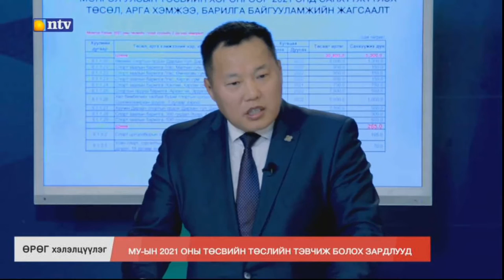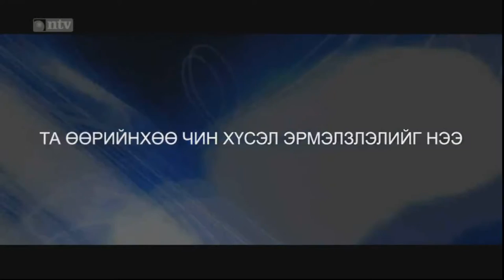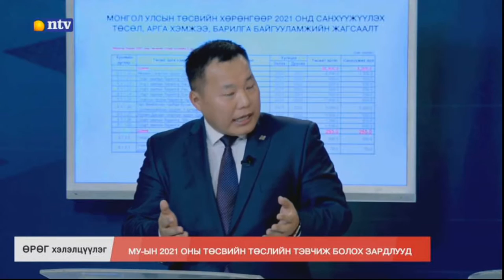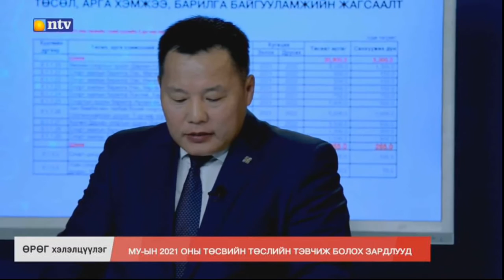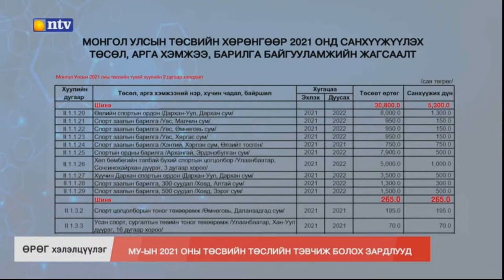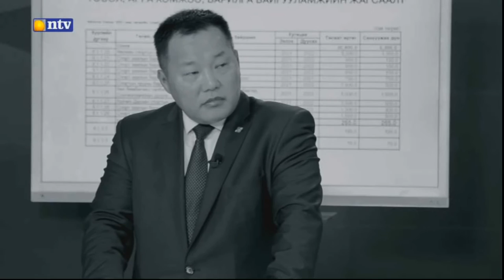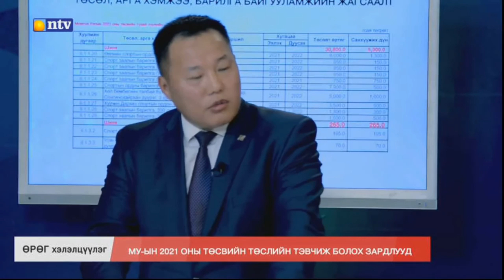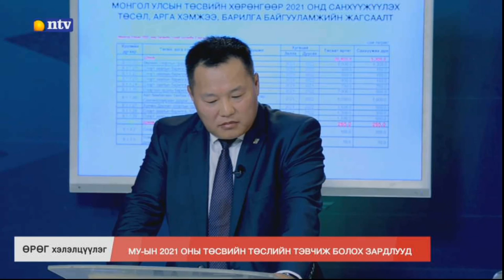О.Цогтгэрэл: О.Цогтгэрэл: Үр ашгаа өгөх төсөв болж чадахгүй байна